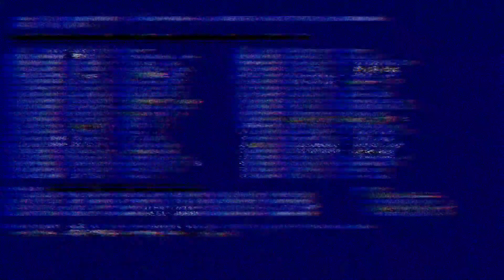ZumbaMars Big Event W/Wowie De Guzman&North Connection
Super happy  nagkagulo ang mga nagzzumba haha puro pa picture selfie kay Wowie...inawat lang kasi hindi makasayaw gawa ng puro pa picture...Ang Zumba Mars nag Organize ng Event.